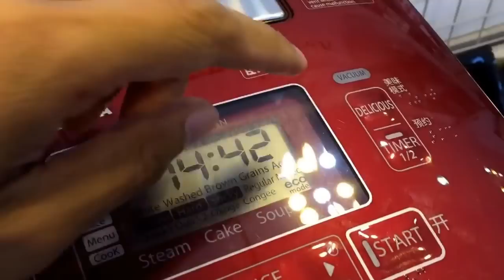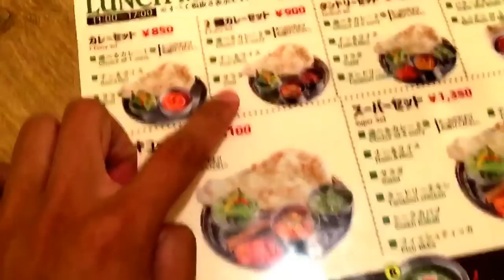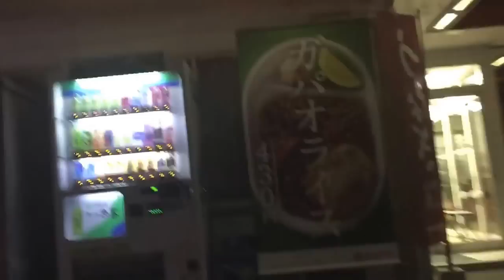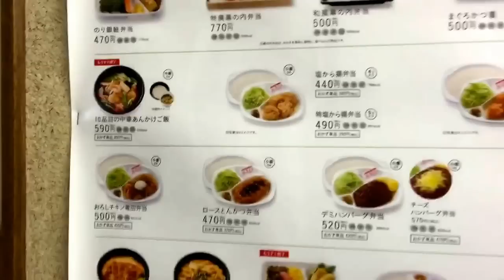Strange Japanese stuff and $1000 rice cookers?! - Drifthunter Japan Life Vlog #1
After watching Tim Ferriss' podcast with Shay Carl, I became inspired to try a 30 day Vlog challenge.

I'm going to try to Vlog my daily life in Japan, to get better at storytelling and to get more comfortable behind the camera.

And ofcourse to give you guys a glimpse of the behind the scenes of my producing Drift Hunter.